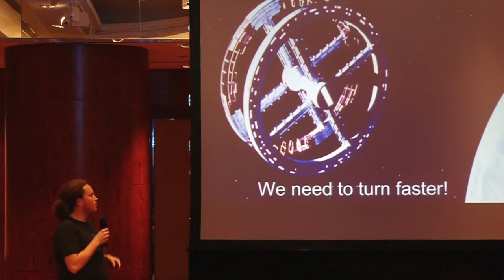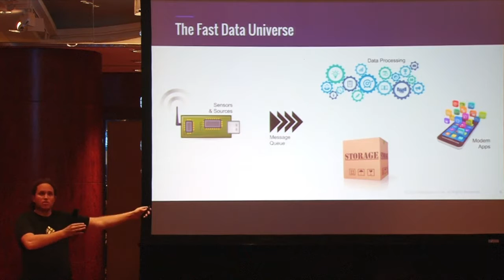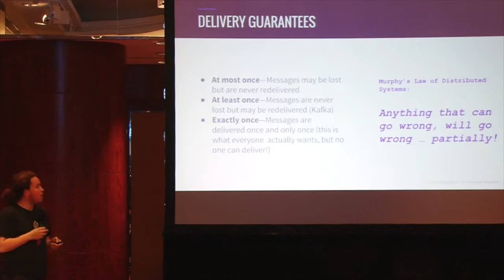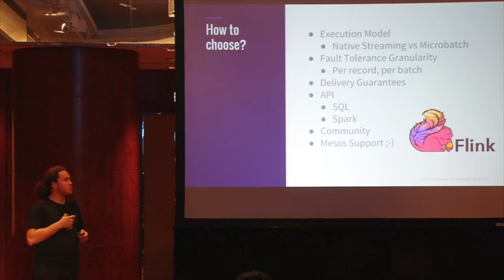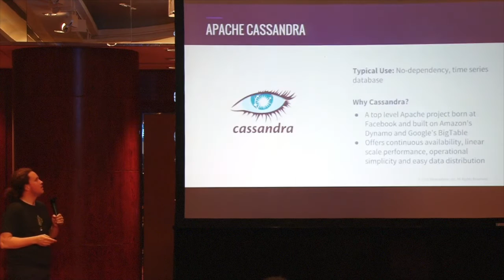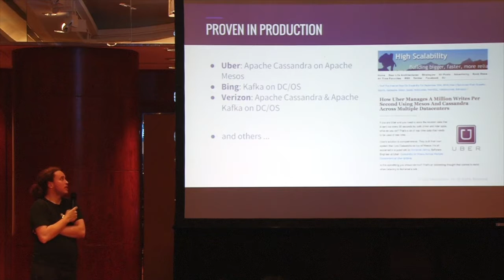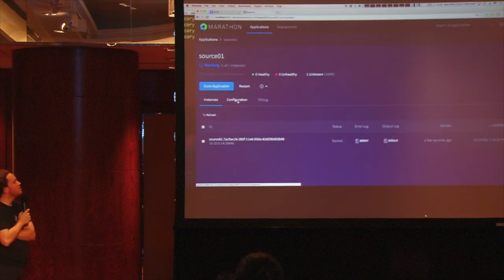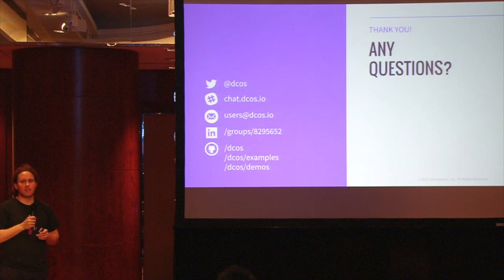Deploying Fast Data Pipelines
The world of Big Data is turning faster with the new class of Fast Data systems.This talk aims to give an overview of the quickly growing market of Fast Data systems and show how they can be deployed and operated on Mesos and DC/OS.